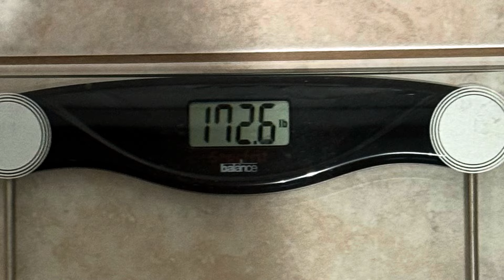HOT TUB TURBO WEIGHT LOSS CUTTING EXPLAINED (I WEIGH 172.6 LBS NEW LOW!!!)